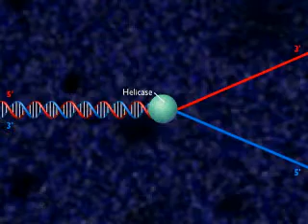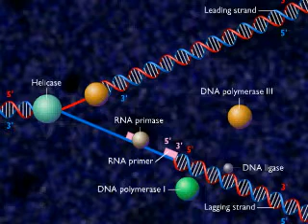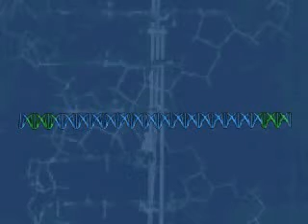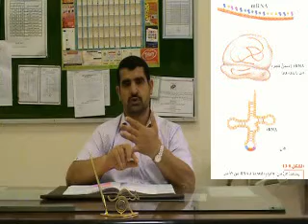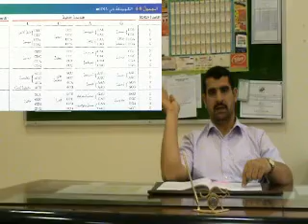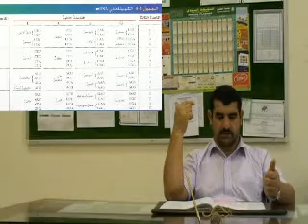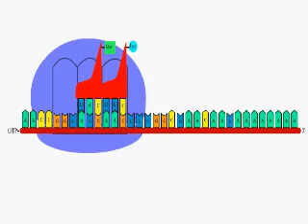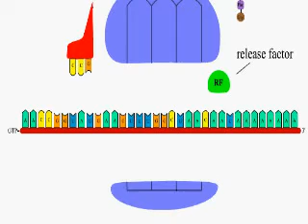أحياء للصف الثاني عشر علمي - تضاعف DNA و بناء البروتين